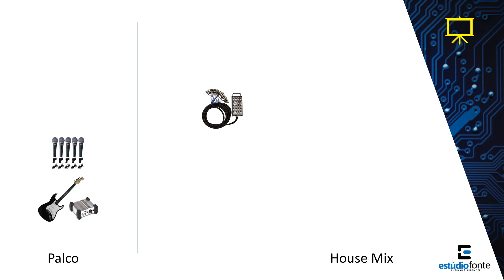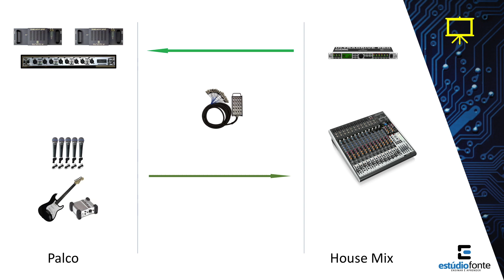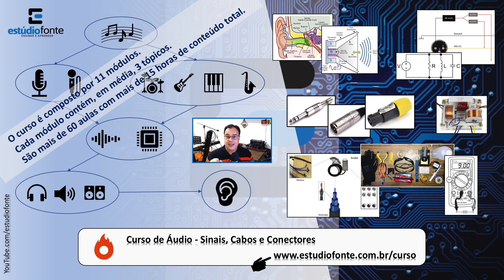Distância entre o Fone e o Amplificador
🎛   Use o cupom  METADE (durante o mês de novembro de 2023)